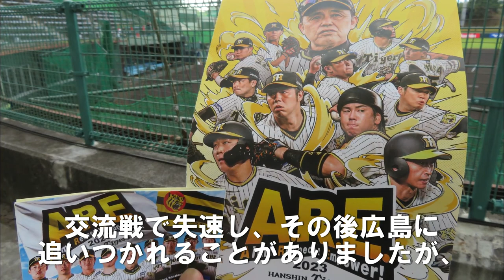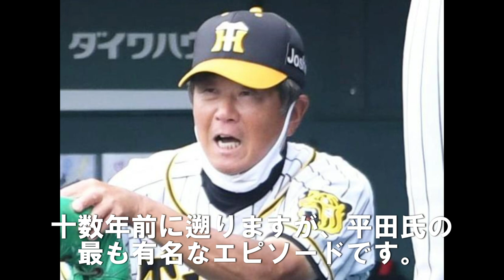阪神アレ優勝❗陰の立役者はこの男！今季最大の補強はこの男だった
0:00 阪神がアレ優勝できた陰の立役者はこの男！今季最大の補強はこの男だった
1:38 ブルペンに入る選手が0人...若虎に喝
3:08 マウンドで「打たれろ」とゲキ
4:44 「なめてんのか！」投手陣に怒声
7:23 「勘違いするな！」前川右京への叱責が納得
9:12 球審の誤審に「クソボールやないか！」
10:59 まとめ
阪神快進撃の裏にこの男あり！AREは目の前ですね！
本当に今季最大の補強でした。

【電撃トレード】阪神で出番ないけど放出してあげたら新天地で活躍しそうな投手はこの人！

トレード候補から一転小幡との遊撃手争いを制しレギュラーに復活した木浪聖也！強肩と打撃がすごい